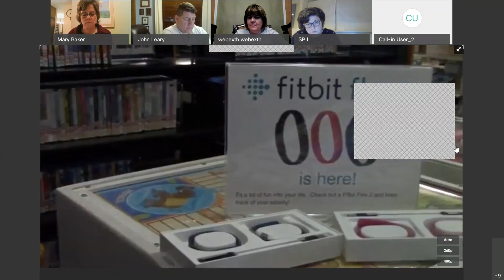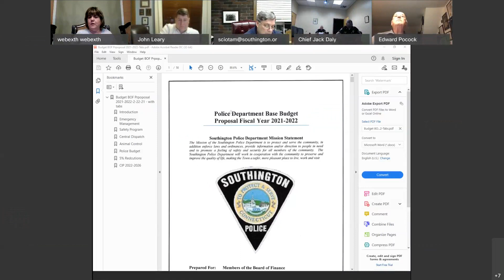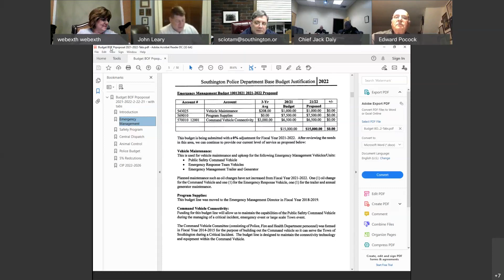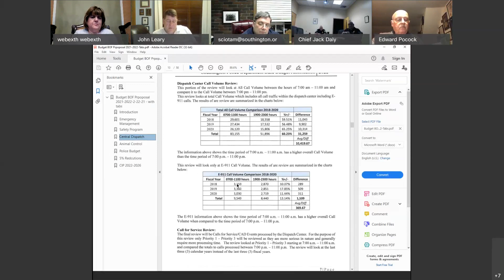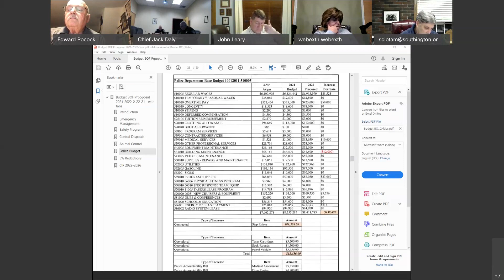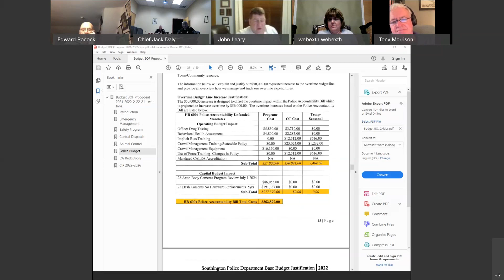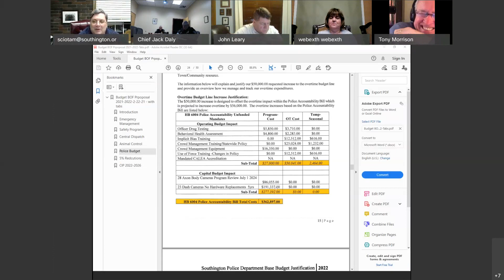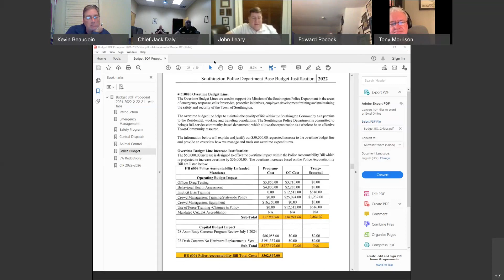Board of Finance 02/23/2021